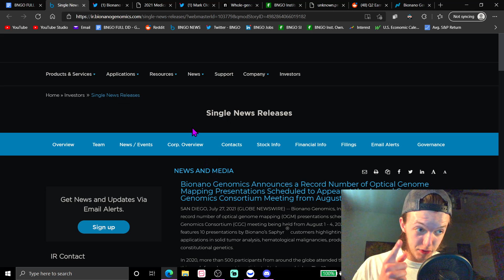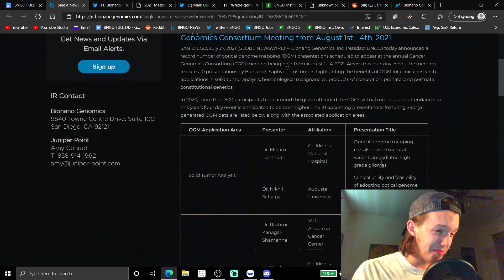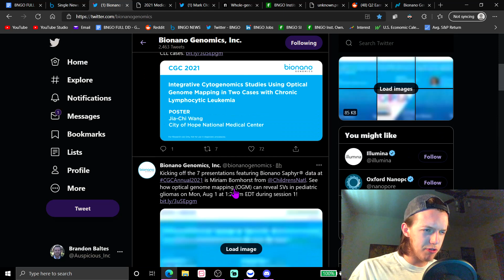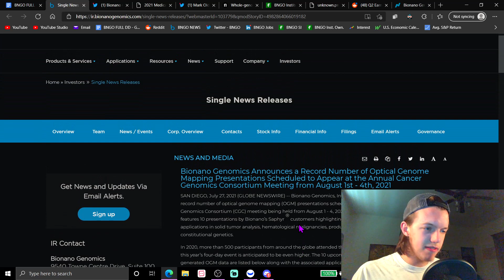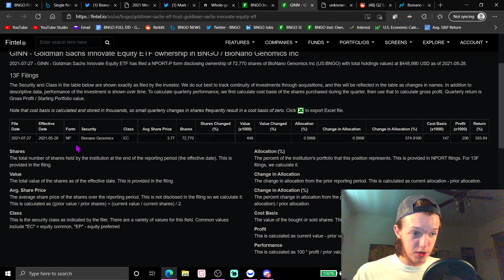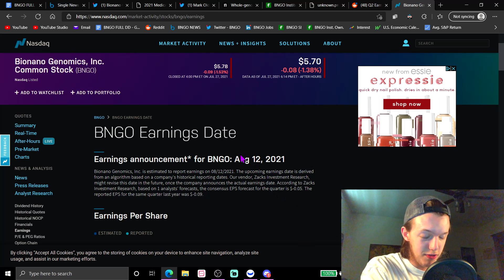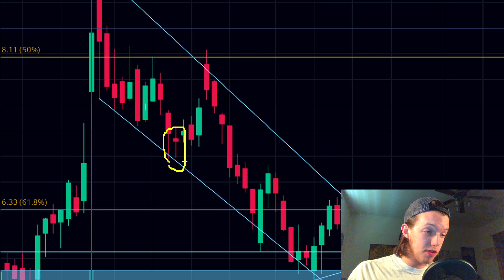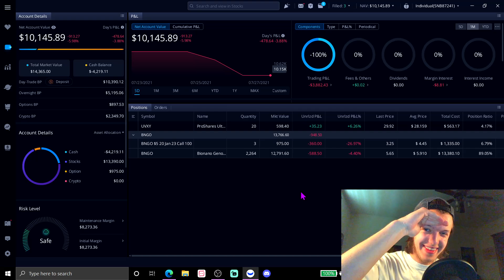BNGO Stock - CGC THIS WEEK, Saphyr Sale, Medicare Coverage TOMORROW! Tutes Still Buying + ER Date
Huge news today. For BNGO stock there is almost always breaking news and important implications that we make it easy for you to be aware of. Bionano Genomics is a one of a kind company and requires attention to be directed to it nearly 24/7 it seems as big news is always a second away. We cover the details of BNGO stock, Bionano Genomics.

Timestamps ---
Intro - 00:00
Overview - 00:11
PR Today!!! - 2:15
Medicare IS THIS WEEK LFG - 4:35
New Saphyr Sale - 5:23
New Study - 6:20
Inst. Filings - 7:20
Short Interest - 8:17
Earnings Date  Projections - 9:10
TA - 10:19
Closing - 12:50